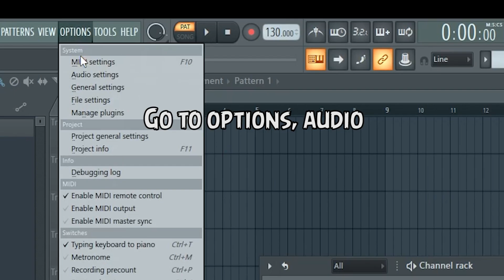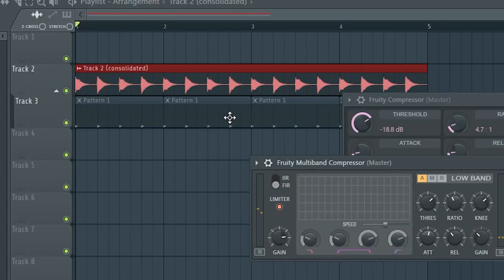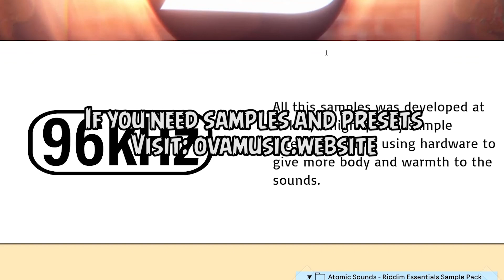Whit THIS You Can Work MORE In Your TRACKS!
✤SOCIAL NETWORKS✤